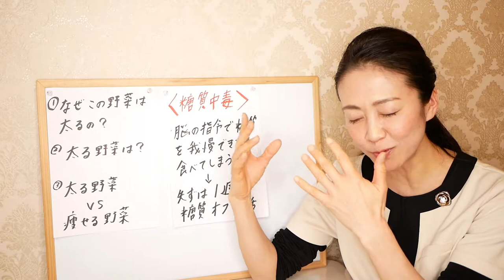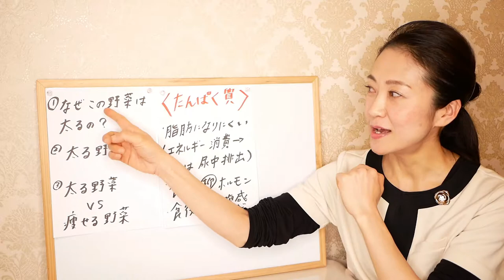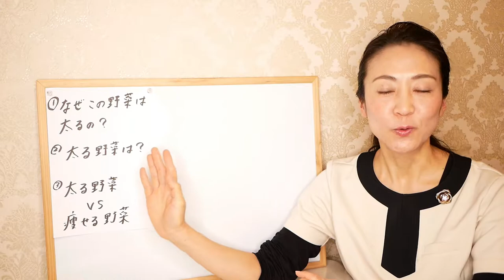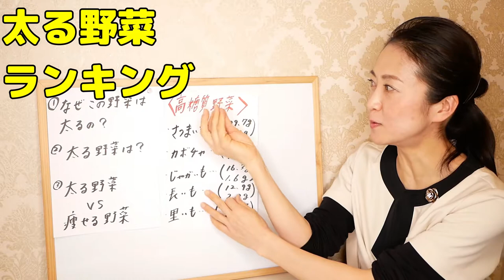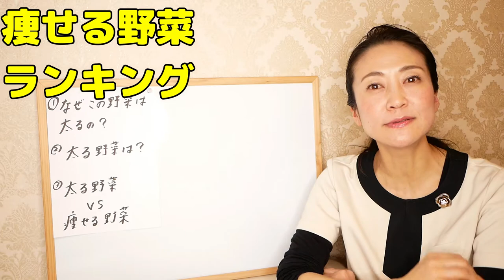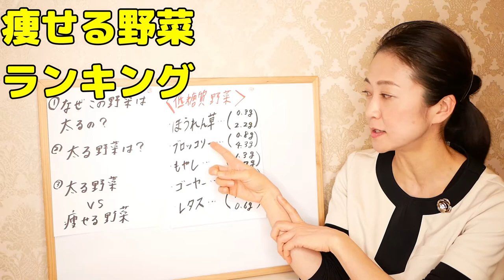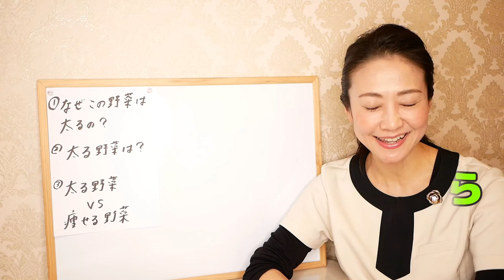【注意】これを食べたら太ります！太る野菜TOP5！ダイエットできる「痩せる野菜」もご紹介します！【美腸活】